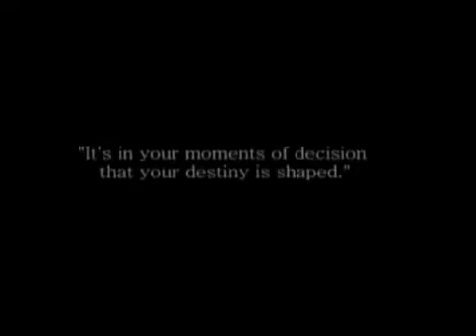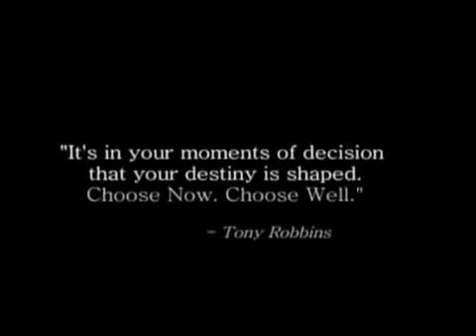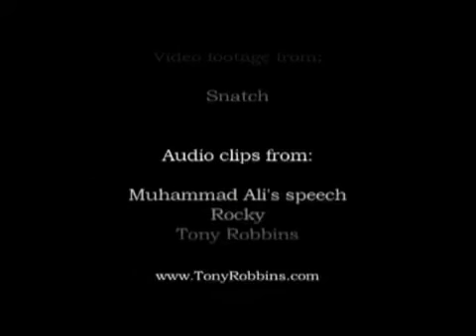Inspirational Video _ Motivation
A fantastic inspirational video